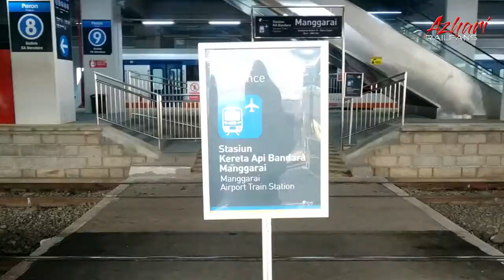Gapeka 2019 | Petugas Keamanan Dalam (PKD) Stasiun Manggarai | tidak pernah Sepi penumpang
Selamat Datang di Channel Alrizal Azhari

Video kali ini Alrizal Azhari sedang hunting Stasiun Manggarai tidak pernah Sepi Gaes... Semoga terhibur ya.

Terima Kasih